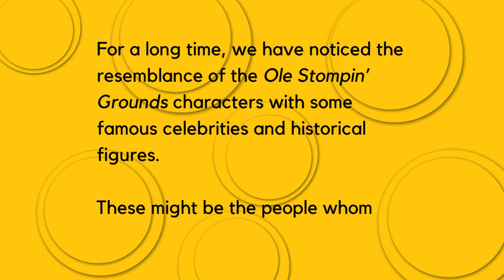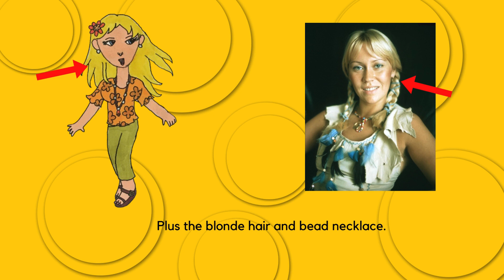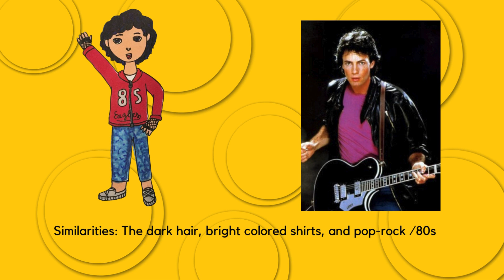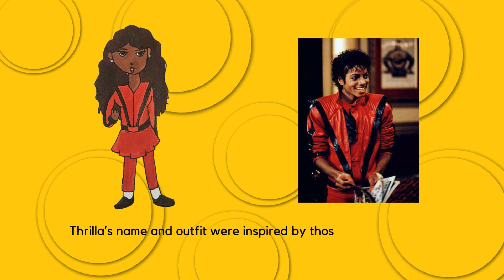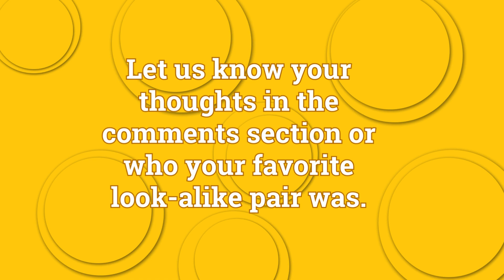Ole Stompin Grounds Characters REAL LIFE Celebrity Look Alikes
Okay kids grab your parents for this one! We show you our opinions about the Ole Stompin' Grounds characters looking like real life famous celebrities.

If there are any copyrights in the audio or visuals, please understand that I do not own them.